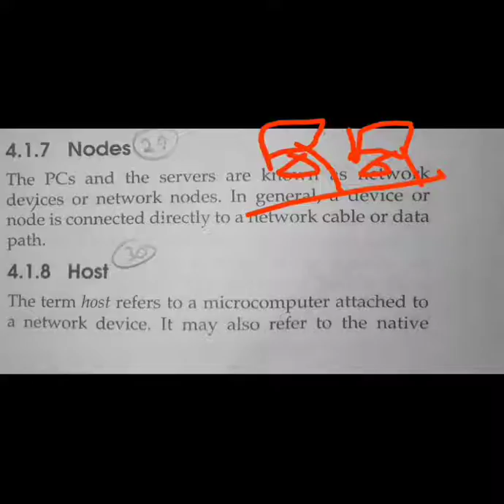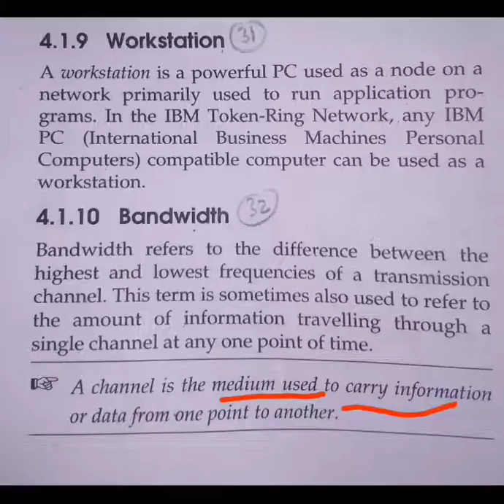What is Bandwidth, Channel, Workstation (Exam Point) English/Hindi